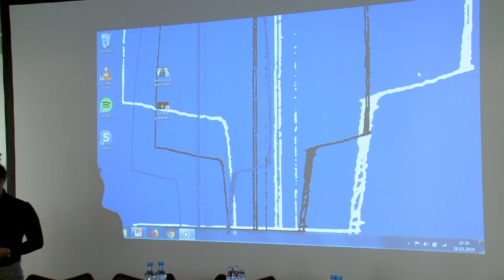The State of Artistic Freedom 2019 – Introductory Remarks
Welcome/Introductory Remarks by:
• Knut Olav Åmås, Executive Director, The Fritt Ord Foundation
• Marianne Hagen, State Secretary, Norwegian Ministry of Foreign Affairs
• Karima Bennoune, UN Special Rapporteur (video message)
• John Peder Egenæs, Director, Amnesty International Norway
• Maria Arnquist, Program Officer, Sida

About the event:
On Tuesday 26 March 2019 Freemuse and The Fritt Ord Foundation hosted the launch of the new report “The State of Artistic Freedom 2019 – Whose Narratives Count?”

The State of Artistic Freedom 2019 is an analysis of 673 cases of violations of artistic freedom that occurred in different cultural spheres in 80 countries throughout 2018.

The report identifies key challenges for artists’ freedom of expression and points out violation patterns and trends. In addition, it provides analysis of legal, political and social developments occurring in different countries that have significantly impacted the state of artistic freedom and creativity.

Key findings include:
- 19 artists were sentenced to jailor imprisoned using counter-terrorism legislation in four countries: Spain, Turkey, Israel and Egypt.

- Four artists were killed: two in Pakistan, one in Brazil and one in Bangladesh. A further 14 artists were attacked.

- Musicians targeted: 2 killed, 16 prosecuted, 36 imprisoned, 24 detained, 6 attacked, 31 persecuted, 44 sanctioned/fined, 14 received threats or were harassed.

- Censorship was practiced in at least 60 countries, affecting 1,807 artists and artworks.

- The top reason artists were targeted was for expressing political opinions in their country, mainly for being critical of governments.

- There were 70 documented cases of silencing that involve the theatre in 2018.